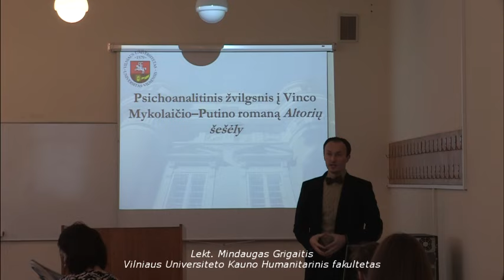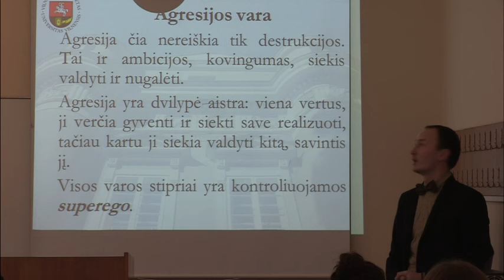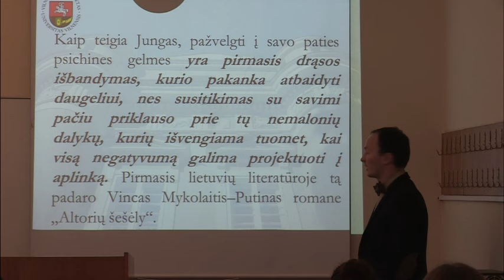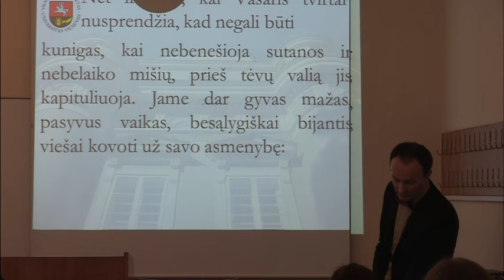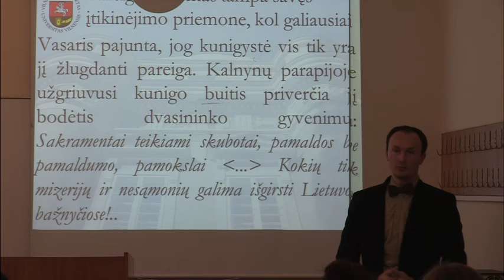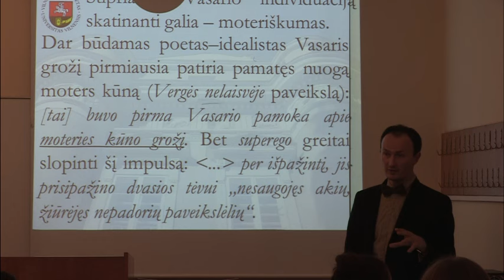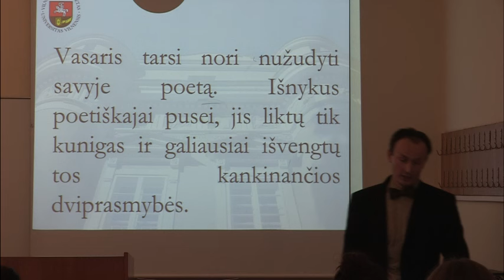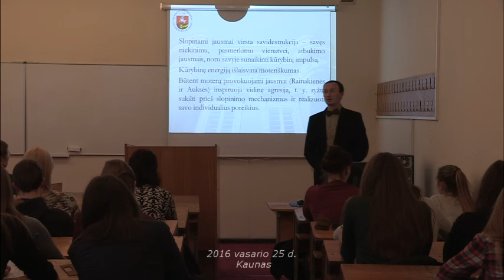Lekt. M.Grigaitis - Psichoanalitinis žvilgsnis į Vinco Mykolaičio–Putino romaną „Altorių šešėly“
Vilniaus Universiteto Kauno Humanitarinio fakulteto lektoriaus  Mindaugo Grigaičio paskaita   „Psichoanalitinis žvilgsnis į Vinco Mykolaičio–Putino romaną  Altorių šešėly“.

2016 vasario 25d., Kaunas